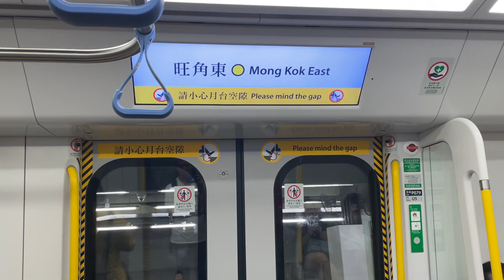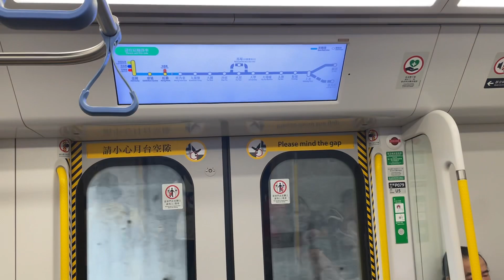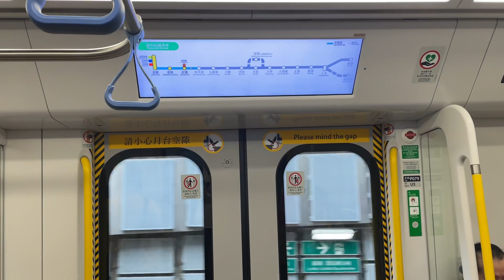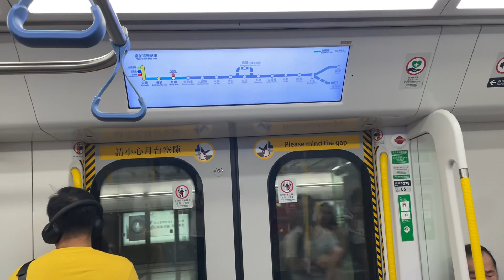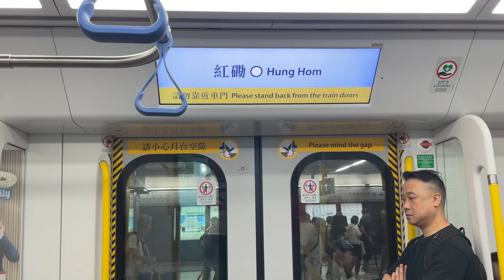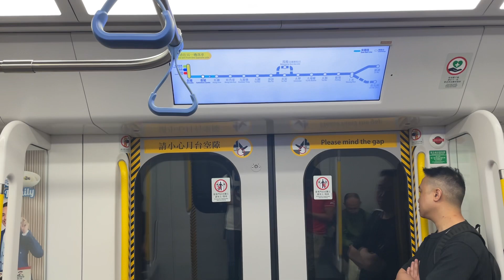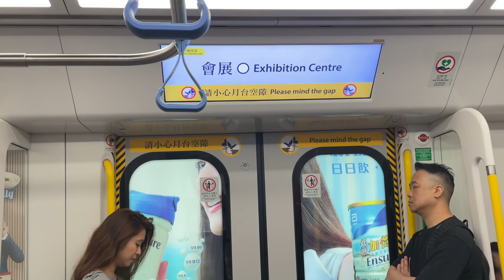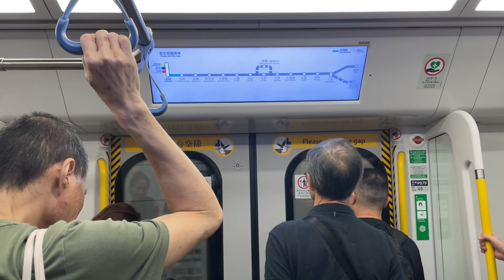MTR R-Stock Hyundai-Rotem EMU [D079/081], Mong Kok East to Admiralty (東鐵綫 East Rail Line)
The Hyundai Rotem EMU (also known as R-Train or 1141B) (Chinese: 港鐵東鐵綫現代列車) is a current model of heavy rail electric multiple units used on the Mass Transit Railway in Hong Kong.

The 9-car sets are manufactured by Hyundai Rotem for the North South Corridor, an extension of the East Rail line, at a cost of HK$4 billion.

37 trainsets were ordered in December 2012 and the first delivery took place in 2015, while a further 6 trains were ordered in May 2020.

Originally scheduled to enter service in late-2017 to early-2018, the trains gradually entered service from 6 February 2021.

All train sets were put into service in 2022, replacing the Metro Cammell EMUs and displacing the SP1900 EMUs to the Tuen Ma Line.